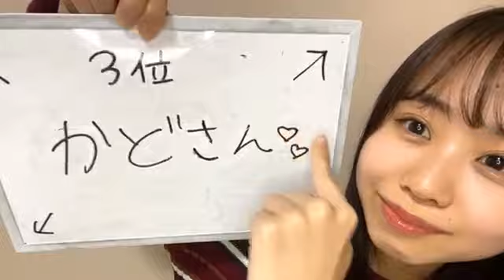平山真衣「NAMBATTLE 伝」（NMB48 ちょうぜつかわE 7期研究生） MAI HIRAYAMA 20210215 21時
2021年2月15日